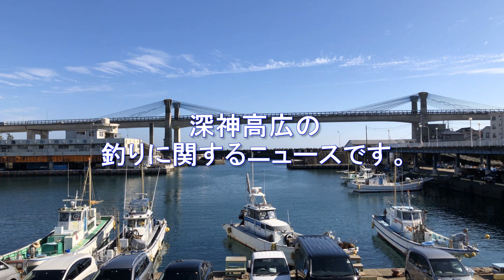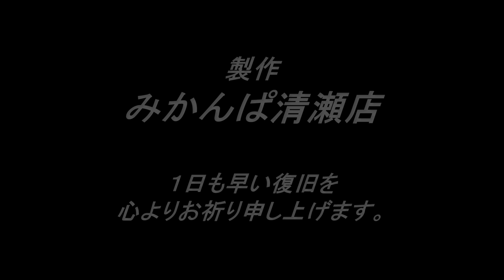深神高広の釣りに関するニュース（早川港＆大磯港）2019/10/31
補足①　大磯港の「西防波堤遊歩道」は利用可能となっています。（2020年1月現在）

みなさんおはようございます！

今回は、臨時ニュース・・・ではなく、先月の台風１９号によって
被害を受けた「早川港」と「大磯港」に関する内容です。

早川港ですが、現在「荷さばき場」が立入禁止になっています。
そのため、釣りのできるスペースが少ないので注意です。

また、大磯港は「西防波堤遊歩道」が立入禁止になりました。
そのため、先にある釣りスペースで釣りができなくなってしまいました。

どちらも復旧期間は未定となっています。
開放されましたら、臨時ニュースとしてお知らせしたいと思います。
釣りに行かれる際には、注意してくださいね。

（なお、大磯港については、視聴者さんから情報のご提供がありました。
　情報の提供、ありがとうございます。）